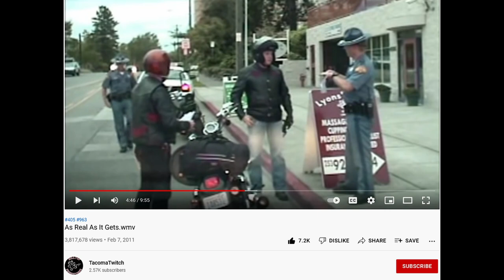Sose the Ghost is a Poser, a Liar, a Punk, and Demons Row T.V. is a Fraud!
Never to be silenced, and back by popular demand, in this special edition of Real Outlaw Motorcycle Club History with the Patriot Gangster, nationally known and respected 1%er Jeff "Twitch" Burns discusses Outlaw Motorcycle Club Stolen Valor and its impact on the culture, and he uses some amazing true Outlaw Motorcycle Club culture history, his 20+ years of personal experience, incredible photos and video, and even Sose the Ghost's own words and YouTube content to irrefutably expose Sose the Ghost as the Outlaw Motorcycle Club cultures version of stolen valor on the highest level, ultimate Culture Vulture, and Demon's Row T.V. as a fraud that dishonors and disrespects real American Motorcycle Club culture with little to no basis in reality, to enrich its creators.

***This is not a hate video.  It is an educational video that shows a real legend in the Outlaw Motorcycle Club culture explaining the roots of the culture, significant events, protocols, customs, and the cultures evolution, which includes the topic of Outlaw Motorcycle Club stolen valor social media content and its negative impact on the American Outlaw Motorcycle Club culture.  The minimal images and video taken from Demons Row T.V. have been used in good-faith under Fair Use to evidence this creators claims and statements made during this video regarding a public figure and their content, and the content is presented in a new and original format as evidence proving the Demons Row T.V. content is fraudulent, validate this creators statements are true and factual, and protect this creator from potential civil liability that could arise from failing to evidence his statements.***

*Note:  The comments in this video are my own, they are my personal beliefs and opinions based on my personal experience in the culture, and knowledge and understanding of the culture as an internationally recognized Subject Matter Expert, and best-selling author on Outlaw Motorcycle Clubs and Outlaw Motorcycle Gang Investigations. I am not speaking on behalf of any club, club member, motorcycle organization, or the culture as a whole.